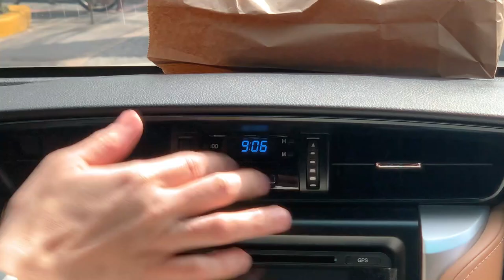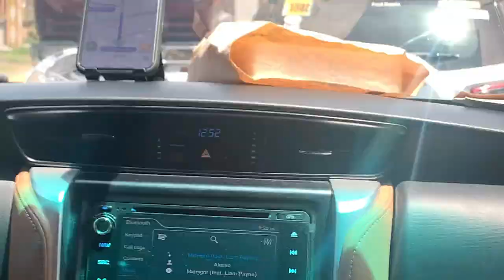VIVA HOTBABE MEMBER NAPIKON!!! | Joel Palencia